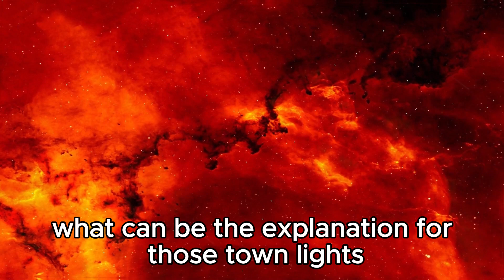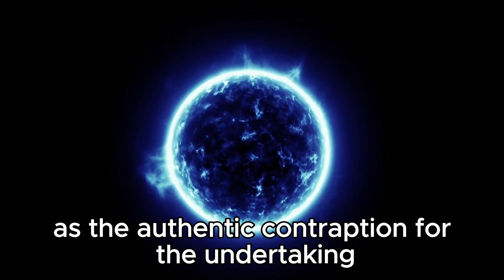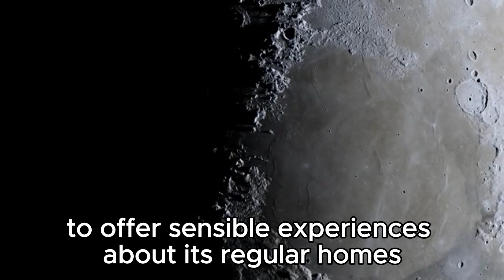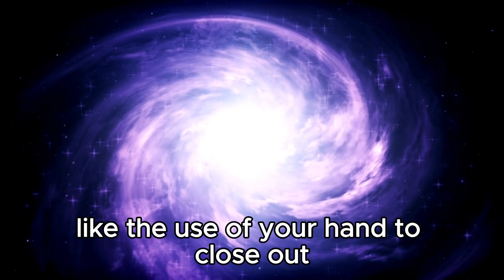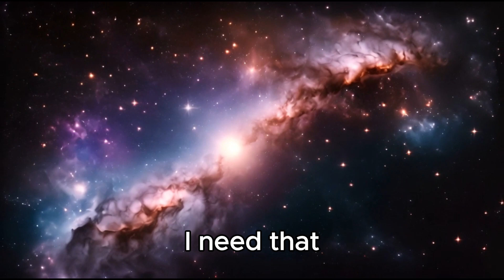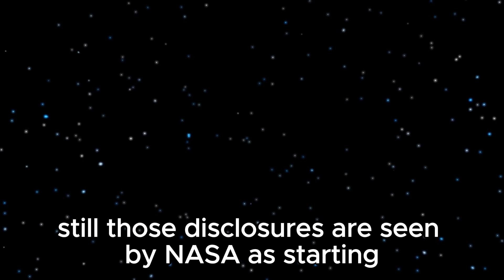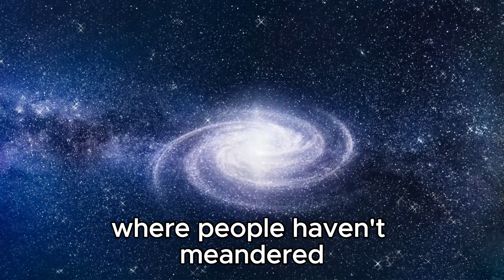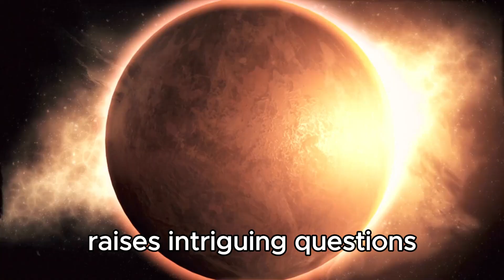James Webb Telescope Just Observed City Lights 7 Trillions Miles Away!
🔭 Prepare to be amazed as we dive into the latest groundbreaking discovery made by the James Webb Telescope! In this video, we explore the incredible revelation of city lights detected a staggering 7 trillion miles away from Earth. Join us as we unravel the mysteries of this extraordinary find and contemplate its implications for our understanding of the universe and the possibility of extraterrestrial life. From the technology behind the James Webb Telescope to the science of distant light detection, we delve into the fascinating world of space exploration.

👽 Don't miss out on this captivating journey through the cosmos!

🔍 Key Topics Covered:

Overview of the James Webb Telescope
Details of the City Lights Discovery
Implications for Extraterrestrial Life
Future Prospects for Space Exploration